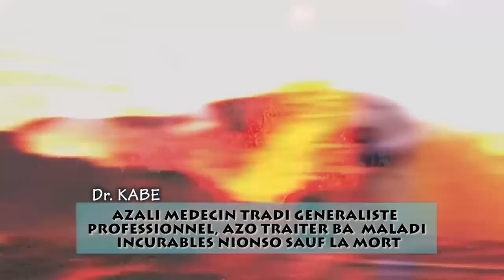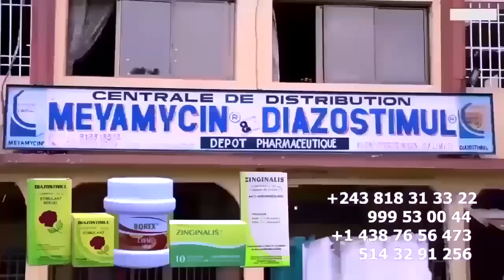CHOC FERRE GOLA : ECHAPPE Verse Des Larmes à Témoigne GUY GOLA Alelisi Ba Collègue Na Yé Epesi PASI